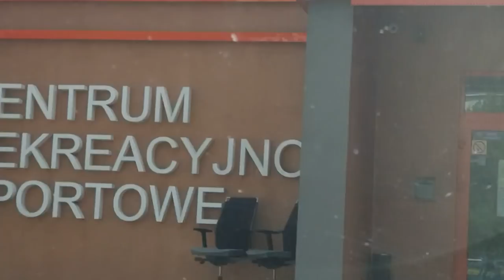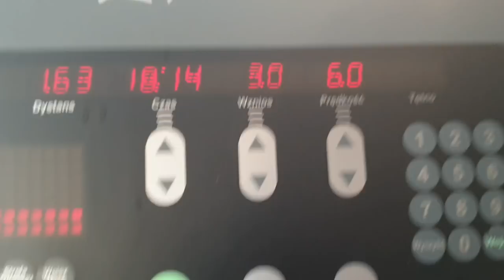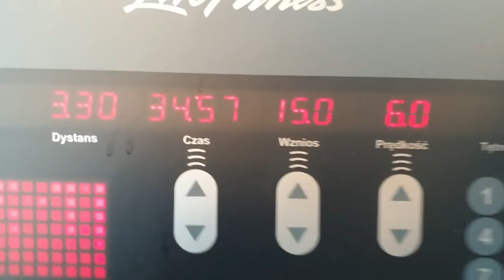Seba Kot i Paleciok w Sosnowcu. Cały dzień na siłowni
Monster Power zniżka na kod "paleciak"
KFD SUPLE kod zniżkowy MarianKoniuszko69
Poundount -10% "paleciak"